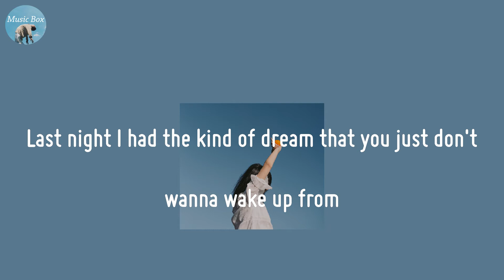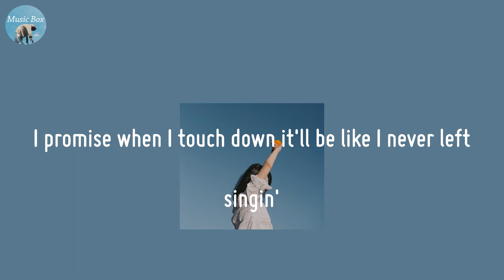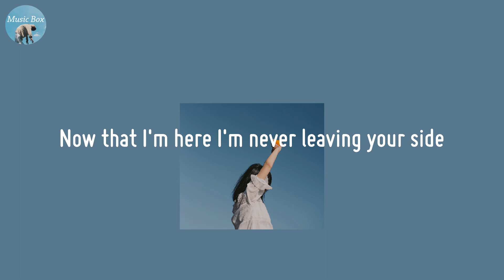First Flight Home - Jake Miller (Lyric Video)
🍀 Lyrics First Flight Home - Jake Miller
I hope you still remember what I look like
I haven't seen you in a minute
Last night I had the kind of dream that you just don't wanna wake up from
And that's cause you were in it
So this morning when I woke up it felt more like a nightmare
'Cause I rolled over I thought you'd be right there but nope
I'm just laying here alone
On my own wishing I was on the first flight home
I'll be home in no time
I promise when I touch down it'll be like I never left singin'
By the way check your phone cause I just sent you a text sayin'
Hey, I've been gone forever
I'm coming home tonight
We'll be back together this plane gon fly
I can't predict the weather
But you should know that I
I'll be on the first flight home
And I bet if I left right now
I'd probably make it to you by the morning
So I'm packing up my bags hopping on this red eye
I'll be there before your eyes even open
Hurry up and tell the pilot to take off
So we could pick up right where we left off
I can't believe it, I'm finally on my way
Feels so damm good to be able to say
I'll be coming back tonight keep your head up to the sky cause'
Yeah and I now pull up to your driveway
Been a while since I've been on this block
And now I walk up to your front door
I know you recognize that same knock
I hear you running down the stairs now
Tears running down your face
Then you open up that front door
And I look at you and say
Hey I know I've been gone forever
But I'm finally home tonight
Now that I'm here I'm never leaving your side
I told you I was coming
Sorry it took so long
I was on that first flight home
I was on the first flight home